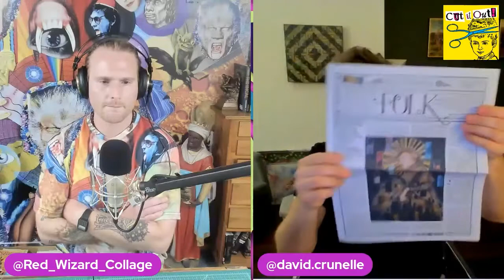Cut it Out!, ep.009-David Crunelle, How can artists improve their focus?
David Crunelle is a professional collage and nft artist from Brussels.

About the Channel:
I am an artist and an educator, I primarily work on projects using collage but I also do projects that involve graphic design, painting, and drawing. On this channel, I have collage videos, DIY lessons, satisfying content, time-lapse builds, and natural wine reviews.

MY COLLAGE GEAR!

OLFA Cutting Mat- 24”x36”:

‘GOLD’ Scissors by Nakabayashi:

OLFA Utility Knife

OLFA Art Knife (Xacto Style)

Scotch Permanent Glue Stick

Bristol Paper

Double Sided Scotch Tape